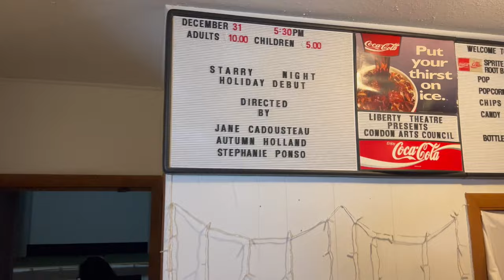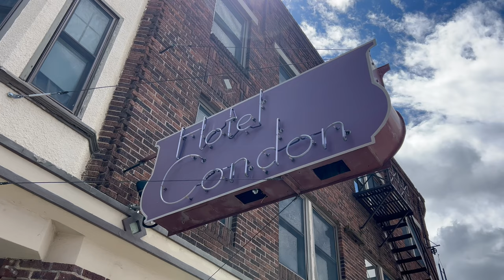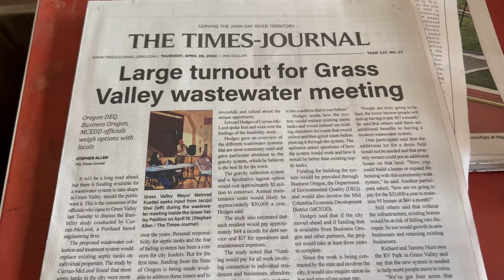Condon, Oregon| Days 3 & 4| John Day River| 4k Drone Footage| Tour Of Condon Main Street| Wind Farms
June 5th, 2022. Condon Days 3 & 4. We are taking a family weekend trip to Condon, Oregon. We are visiting Angie's sister Stephanie and her fiancé Mike. We will be making a stop at Horseshoe Bend on the John Day River for some amazing 4k Drone footage. We will also be taking a tour of Main Street in Condon to see the sights.  Lastly, there is some bonus 4k Drone footage of the wind farms and turbines. Hope you enjoy the video!!!

Contents of video:

00:00 - Intro
00:45 - Horseshoe Bend 4k Drone Footage
10:30 - Tour Of  Condon Main Street
17:51 - Wind Farms 4k Drone Footage
20:35 - Double Mountain Brewery, Hood River
22:19 - Outro